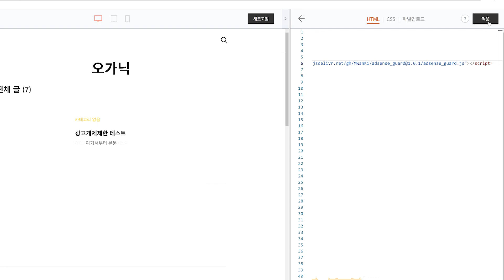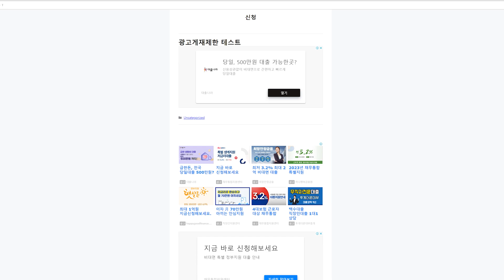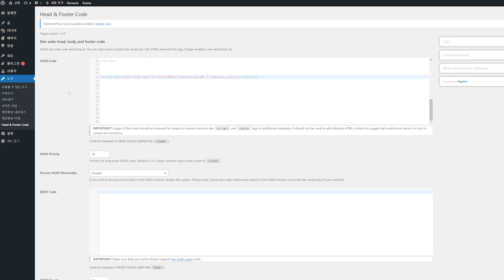티스토리, 워드프레스 무효트래픽 광고게재제한 해결방안 다 알려드립니다! // 무료나눔까지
안녕하세요 선한부자 오가닉입니다
오늘은 무효트래픽 광고게제제한 방지 코드를
나눔하려고 하는데요

다 받으셔서 도움이 되셨으면 합니다!

이 외에도 온라인수익화에 대한
많은 이야기 업로드 하도록 하겠습니다!

선한부자 오가닉과 같이 소통하면서
선한 가치를 나누고자하시는 분들은
커뮤니티에서 같이 이야기 나눠봐요 ^^